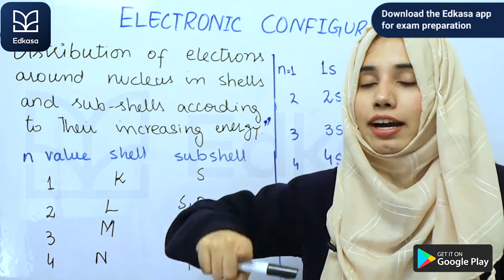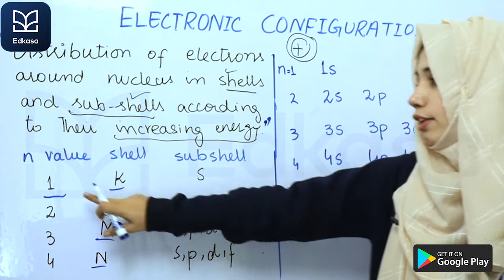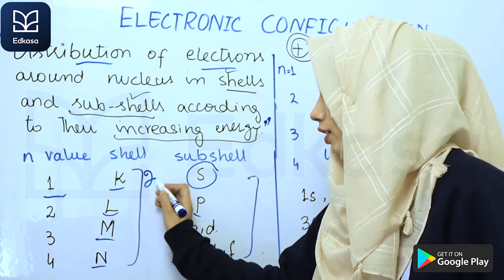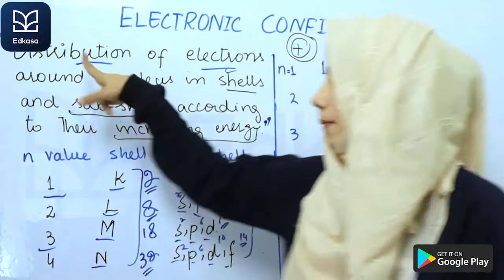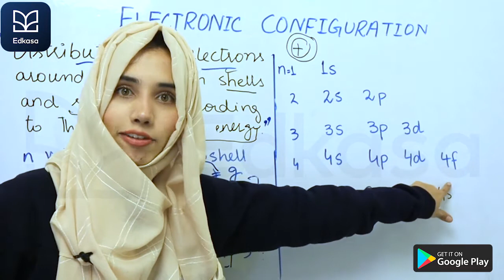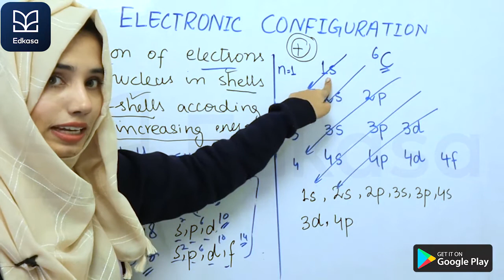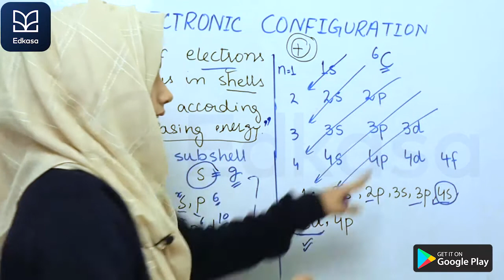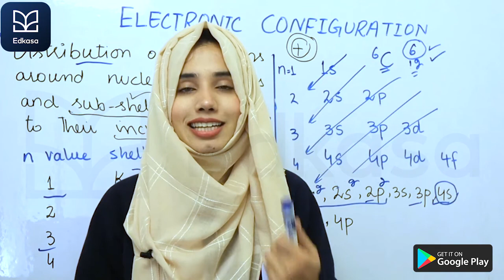The trick to do electronic configuration | Atomic Structure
The trick to doing electronic configuration | Atomic Structure
This video is from 9th class Chemistry chapter 2. what would we study in this chapter of 9th class Chemistry you might ask? what is Electronic configuration? or what are the key concepts of Electronic configuration and its importance in 9th class Chemistry chapter 2 Chemistry is the study of elements and compounds. in 9th class Chemistry chapter 2, students get to learn about various concepts of Chemistry and their application in our daily lives along with solving class 9 Chemistry questions. The electronic configuration is a concept that students learn in class 9 Chemistry chapter 2. Chemistry is one of the leading fields of today and therefore crucial for Pakistani students to excel in this field. For that purpose, Edkasa makes sure that our content is a mix of both, English and Urdu so that it's easily absorbed by our Matric (class 9, class 10) and Intermediate (Fsc, ICS) students. This video lecture defines Electronic configuration in 9th class Chemistry and is beneficial for students in Matric (class 9 and class 10), Fsc (pre-engineering), ICS and students appearing in entry test examinations (ECAT). This 10th-class Chemistry lecture in Urdu/Hindi explains the concept of Electronic configuration in-depth and explains its importance. This is from chapter 2 in Chemistry of class 9. For more such lectures of classes 9, 10, 11, and 12 (matric, Fsc, ICS) and entry tests (MDCAT& ECAT), go and download the edkasa app We'll be posting more of such lectures of 9th class Chemistry so that students of matric can easily study and prepare chapters of Chemistry through Edkasa.